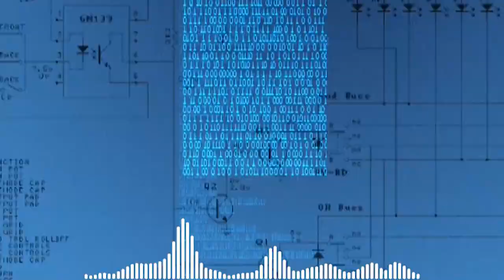What You Should KNOW about Sigma Female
There is something everyone should know about sigma females before despising them for nothing. They are over thinkers by nature. Being an over thinker makes the sigma female immune to lies to some degree and here is why you don’t lie to an over thinker
People despise sigma females because they are the only ones capable of seeing through their lies, deceitful nature and their destructive agendas. You can fool everyone but not the sigma female in most cases. That is why they are often referred to as the gatekeepers and are usually the last man standing. The sigma’s ability to tell right from wrong, differentiate good from evil and catch a lie makes her a little too spicy and imitating to interact with, as it never ends well with her  once she discovers that you are trying to pull one on her. Sigma females in their normal state hate liars, despise fraudsters and loathe crooks. They can stand such people and make sure they don’t have it easy with them. Because people are powerless and inferior against the superior intellect of the sigma female, they turn to label her and try to transfer their frustrations onto her by calling her names and blaming her for always ruining it for them.